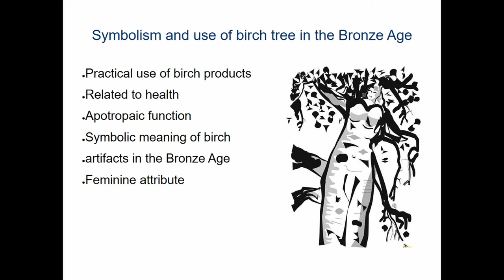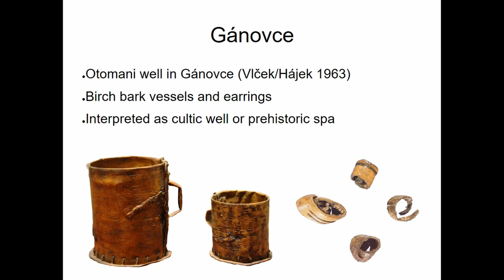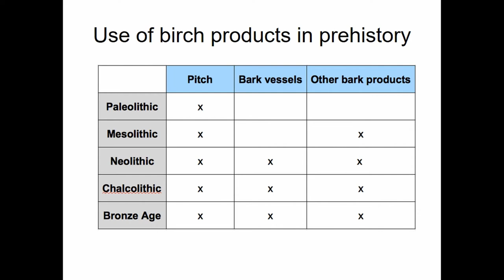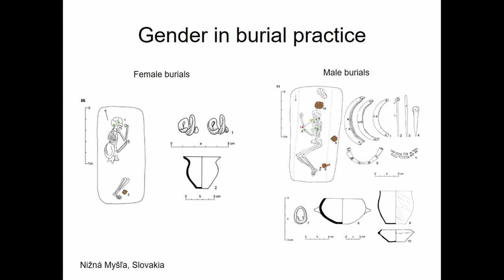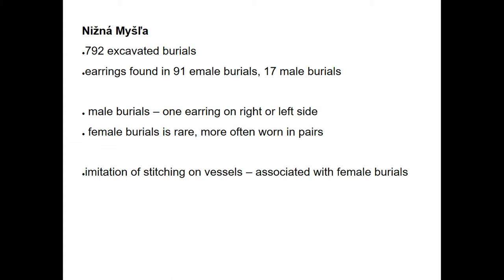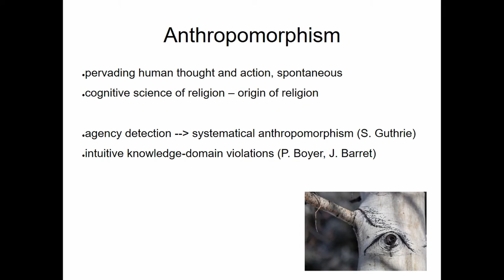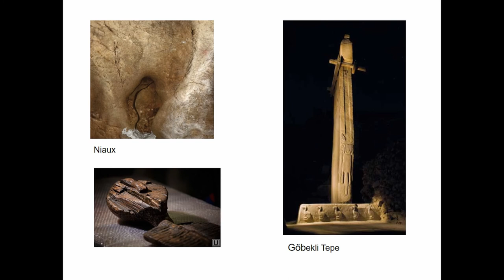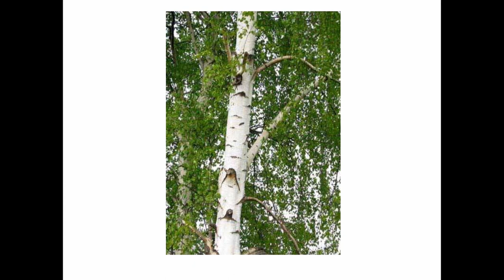SYMBOLISM AND USE OF BIRCH TREE IN THE BRONZE AGE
Birch tree was a part of human environment at least since Upper Paleolithic. Preserved artifacts suggest that birch was used in crafts (including wood, bark and pitch processing), healing, cosmetics and food production. Historical sources mention birch tree in various ritual practices connected with healing, fertility and even shamanic beliefs. Its function was practical and symbolic. The main objective of this paper is to analyze and interpret birch bark artifacts and their ceramic imitations from the Central Europe,
dated to Early Bronze Age. Authors focus primarily on unique finds of birch bark vessels and imitations of earrings found in the famous Otomani culture well dug out in travertine mound in Gánovce. Similar bronze earrings and ceramic imitations of birch bark vessels were found in female burials of Otomani-Füzesaboni and Únětice cultural complexes. The symbolic meaning of birch tree and these artifacts in the context of Bronze Age cultures is interpreted with use of comparative religion and cognitive science. Authors

deal with the transfer of symbolic meaning of shapes and color perception. Artifacts made of birch bark are interpreted as associated to feminine sphere of the gender-divided Bronze Age ideology. This connection can be observed also in later periods in written and ethnographic sources, which suggest that birch tree was often anthropomorphized and seen as a woman.

Author(s): Horáková, Lenka (Via Magna Ltd.) - Jelínek, Pavol (Archaeological Museum - SNM, Bratislava)